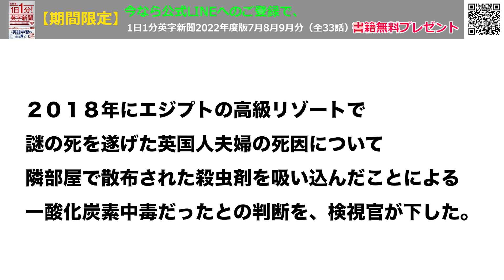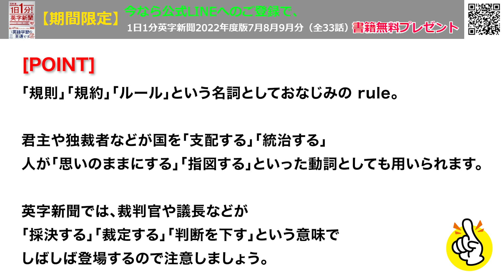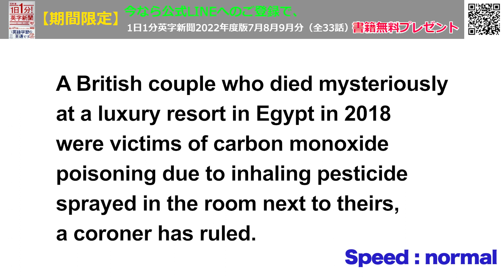【エジプトのリゾートでの英国人夫婦突然死の謎、５年越しに解決】Mystery of Brit Couple's Sudden Death…2023年11月13日 毎日１分！英字新聞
日本国内のホテルでもトコジラミが増えてきているそうですね。怖いです・・・
お隣韓国でも殺虫剤の浸透で一時は絶滅したかに見えたトコジラミが簡易宿泊施設を中心にまん延しているようです。ラグビーW杯があったフランスでも報告されています。
トコジラミは人の血を吸うときに血液が凝固しないように唾液を排出するそうですがこれがアレルギー反応となってはげしいかゆみを招くとか・・やばいですね・・・

前年の日本や世界の多様な話題で、1年間のニュースを再読する楽しみがある。英文には、今の時代の表現、つまり「生きた英語」が書かれている。（アマゾンレビューより）

（裏）秋が深まると思いきや一気に冬へ。この１週間で日本列島が氷に包まれたかのようです。

英会話 エジプト#リスニング